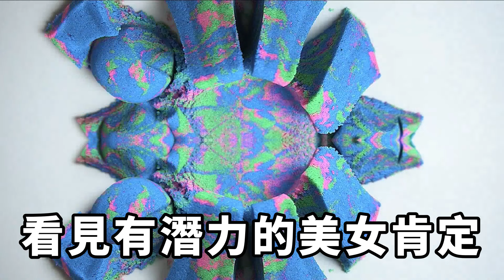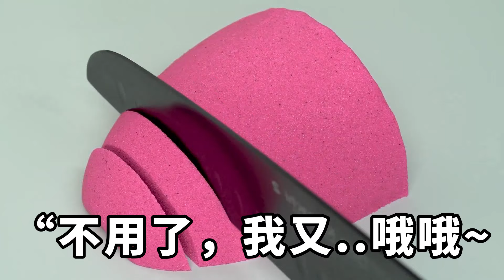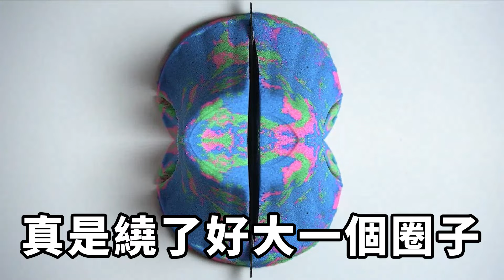我和女友下個月就要結婚了，她卻瞞著我開了單身派對，不僅和奸夫大庭廣眾下熱舞，還懷了孩子讓我接盤，婚禮上我送上大禮她徹底傻眼！【一窗昏曉】落日溫情